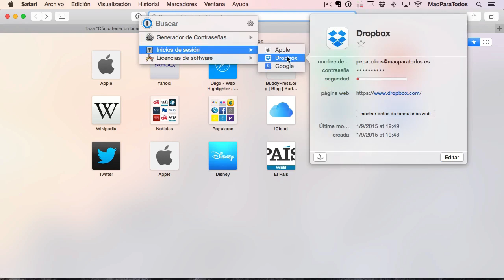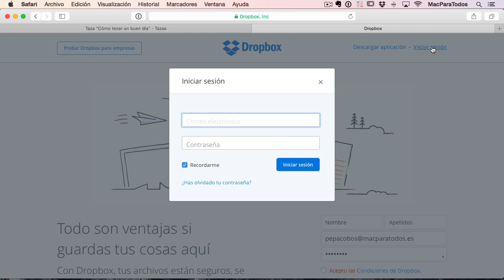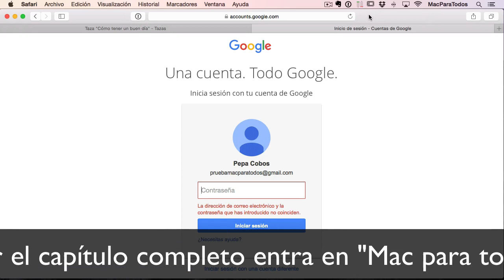151 - 1PASSWORD 5 (II)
Hoy vamos a seguir con el análisis en profundidad de 1Password 5.

Esta semana nos centramos en la interfaz del programa, los elementos que se pueden añadir y gestionar con 1Password y la mejor forma de tenerlos organizados.

Te recuerdo que al ser un capítulo premium lo que vas a ver a continuación es tan sólo un trailer. Para ver éste y muchos otros más puedes darte de alta desde aquí: